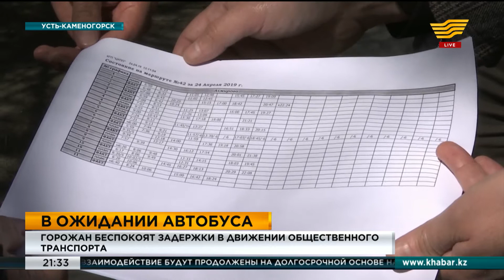В Усть-Каменогорске не хватает автобусов